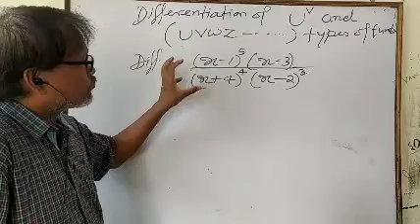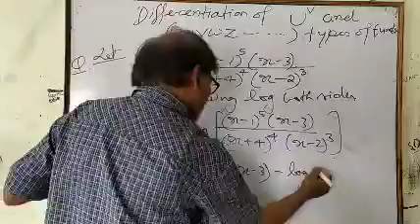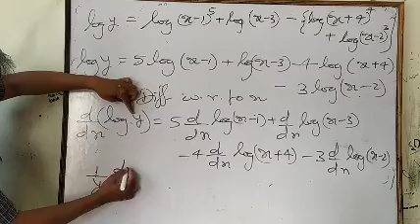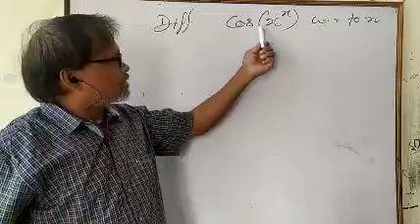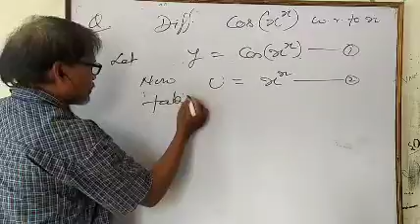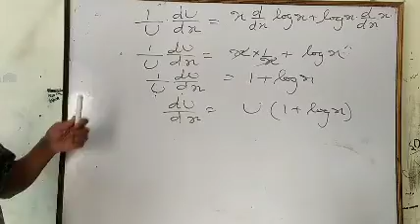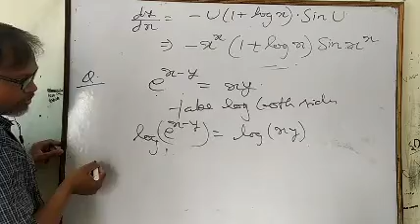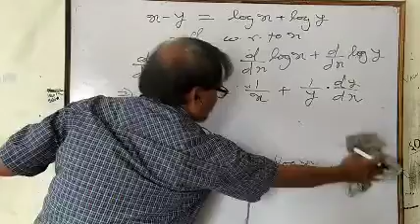Ashish Sir's maths ( Class 12, Topic--- Differentiation of functions of functions)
Type U^v OR UVWZ/ABC